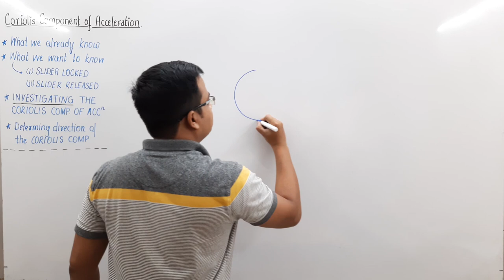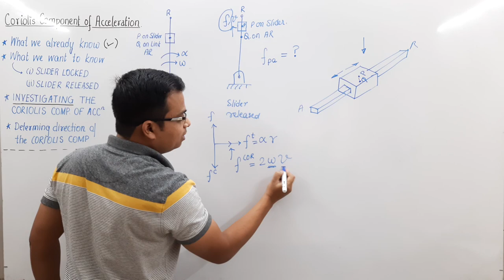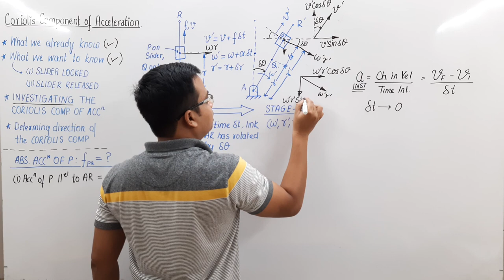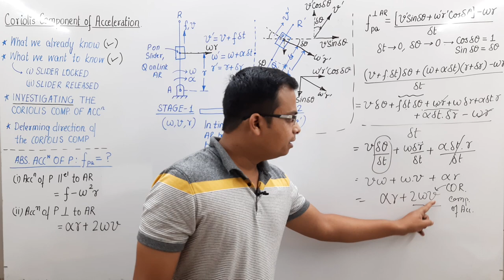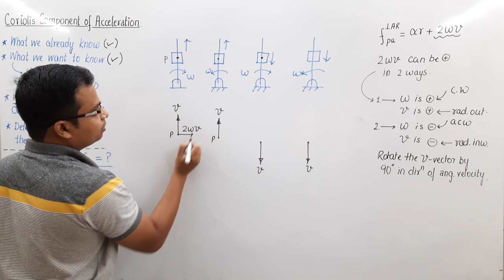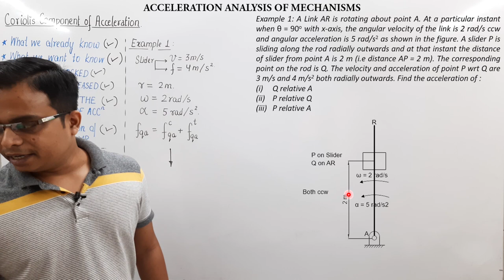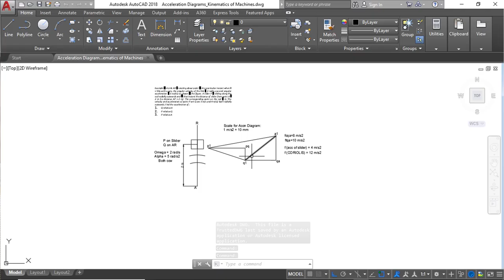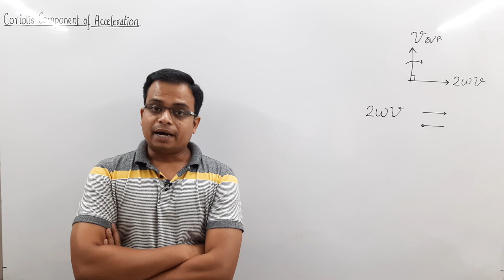Coriolis Component of Acceleration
Until now we have have learned that a rotating link has 2 acceleration components i.e Centripetal and Tangential. But if a point P on the link starts moving on it with some velocity then corioliscomponentofacceleration comes into existence.

Boya Mic
Samson Go Mic
Lenovo Ideapad 520 Laptop
Wacom Writing Tablet
My Cellphones

Best Books for Mechanical Engineering:
1. Engineering Drawing
2. Engineering Mechanics
3. Mechanics of Solids
4. Fluid Mechanics and Hydraulic Machines
5. Thermodynamics
6. Theory of Machines
7. Machine Design
8. IC Engine
9. Material Science
10. Production Engineering
11. Manufacturing science
12. Heat and Mass Transfer
13. Refrigeration and Air Conditioning: CP Arora,
14. Operations Research
15. Industrial Engineering
16. Engineering Mathematics